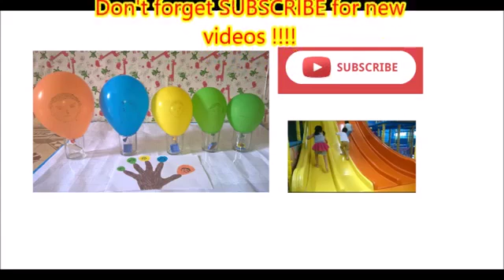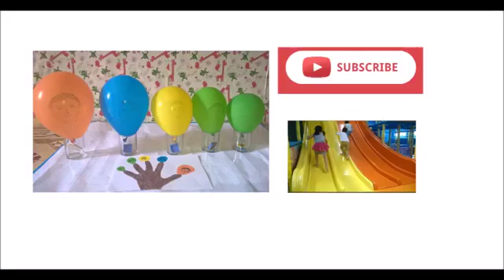Monster truck , plastic duck lays eggs , super toys for kis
Kids love to play this monster truck and duck. They are very cute. Other videos pls watch at YouTube/c/OggyShows. Suprise Eggs .

Cut plastic duck runs around and lays eggs. There are 3 eggs inside. Kids love to play with this toys. Other videos of OggyShows please watch at .

Đồ chơi trẻ em Vịt đẻ trứng Animal Toys for Duck Duck lay an egg Kids TV là video về một chú vịt đẻ trứng rất là hay dành cho các bé Đồ chơi trẻ em.